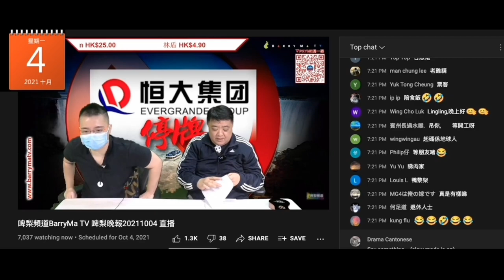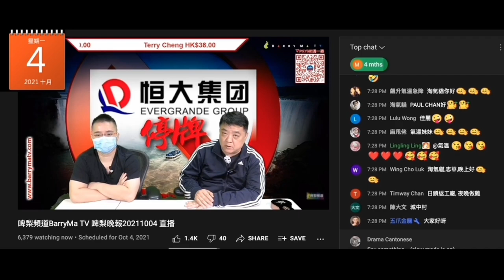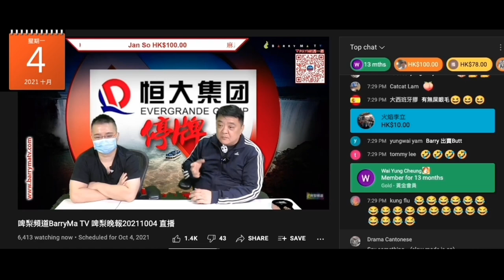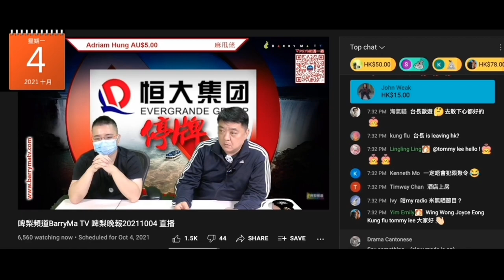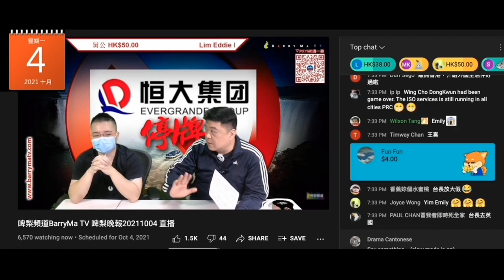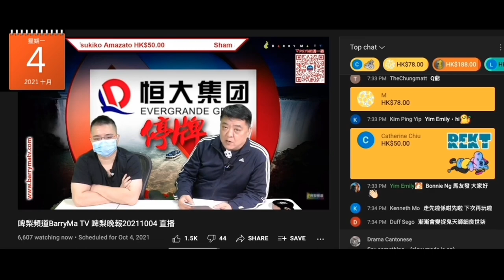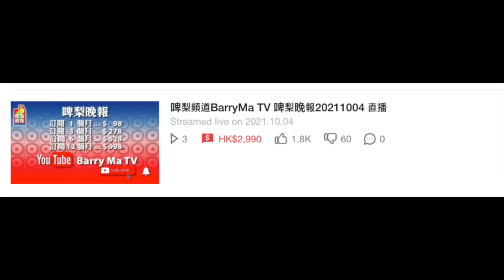20211004 啤梨晚報撚屌馬健賢單打打女人偷錢賊林匡正咁鍾意出去就叫佢影企街，又鳩叫腦殘課金仲俾條股罅腦殘睇，呃到2900蚊